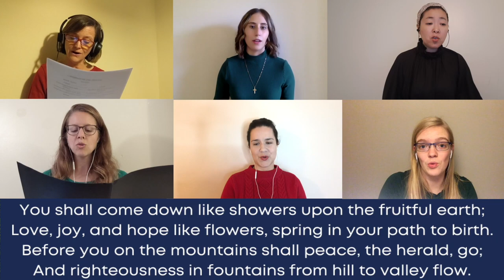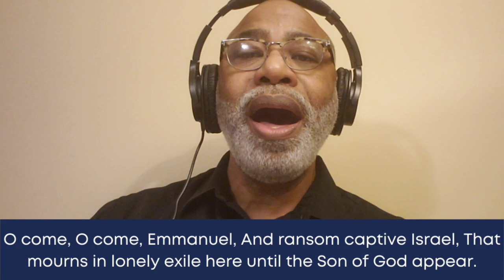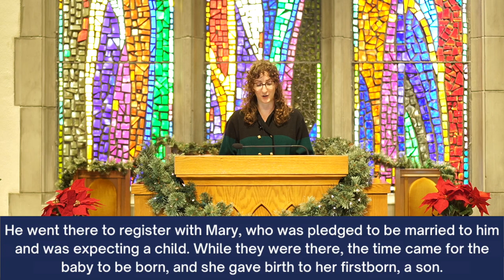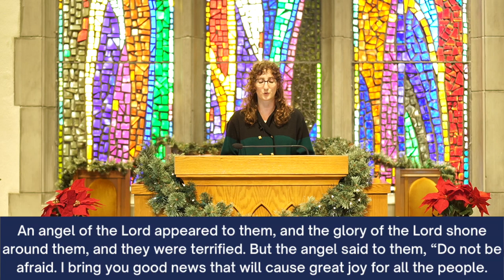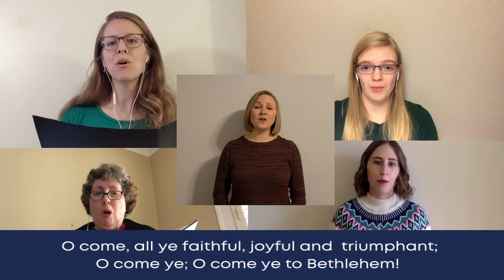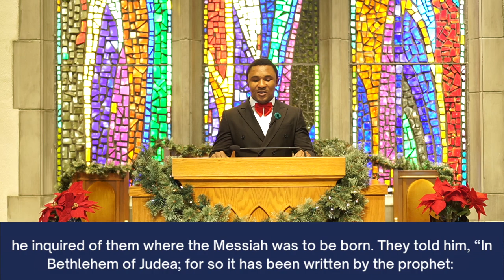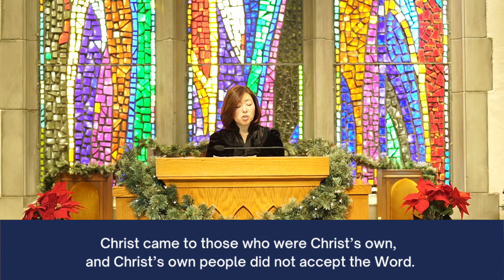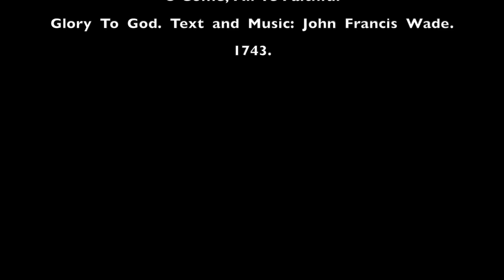Lessons and Carols Worship Service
Columbia Theological Seminary